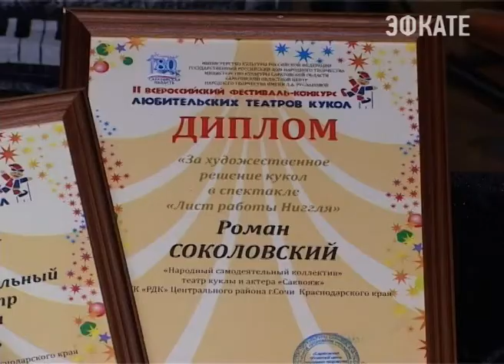Сочинский «Саквояж» снова признан лучшим. Новости Сочи Эфкате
7 сентября наш народный самодеятельный коллектив принял участие во втором Всероссийском фестивале конкурсе любительских театров кукол и выступил с триумфом, став обладателем диплома 1 степени. Из Саратова «Саквояж» вернулся накануне.
Сочи. Новости.
Телеканал Эфкате.